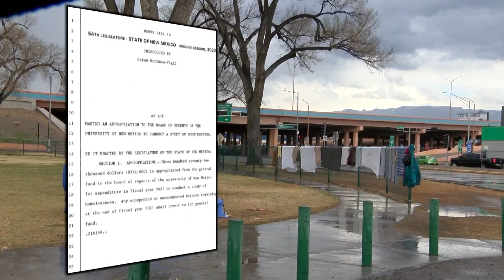State representative hoping UNM study can be the answer to ending homelessness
A state representative is asking the state to fund her mission to help end homelessness in Albuquerque. She's hoping she can do that with the help of the University of New Mexico.